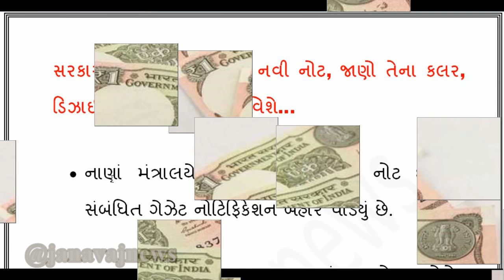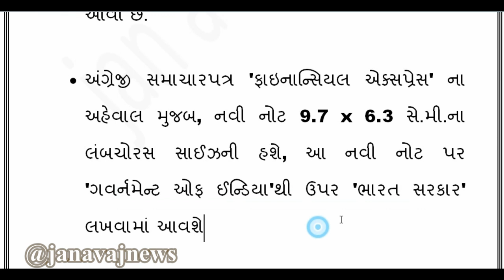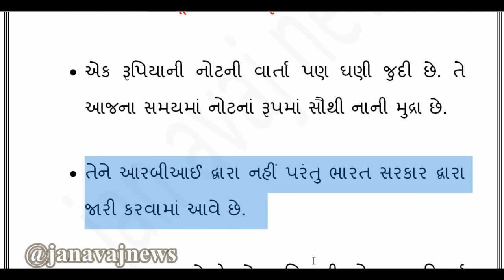સરકાર લાવવા જઈ રહી છે 1 રૂપિયાની નવી નોટ, બધી નોટ થી હશે અલગ, જાણો શું છે આ નોટમાં અલગ, new currency